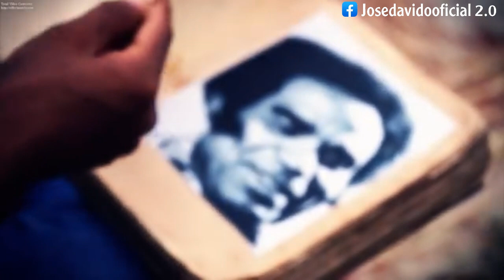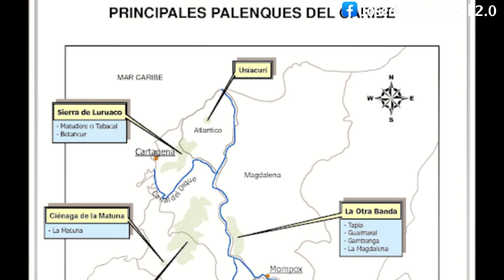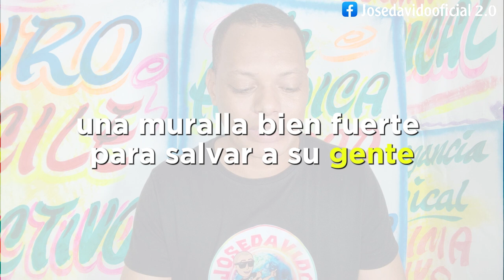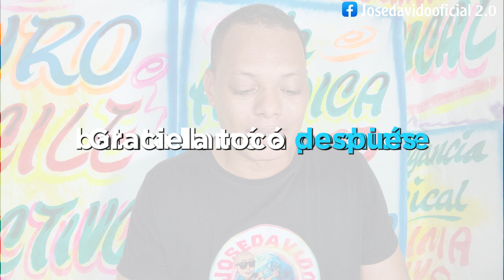DIOS BENDIGA A CARTAGENA, LA FANTÁSTICA. El homenaje de Carlos Vives a la heroica.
Un relato de todas las personas, hechos y lugares que se mencionan en esta canción y que hacen parte de este universo cultural rico que representa Cartagena.